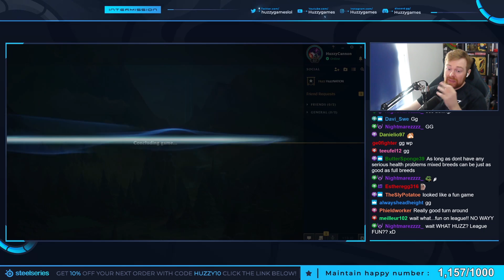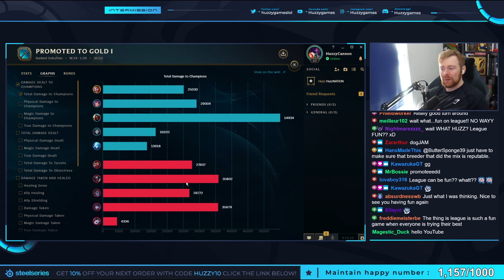SMURF QUEUE IS REAL! EVERYONE IS A SMURF! JAYCE! - Fill to Diamond S10 | League of Legends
Today we're playing Jayce Top! A champion I used last season to achieve master. This game though highlights the fairly new smurf queue, all 10 players are smurfs in this game. League of Legends Jayce Top Gameplay.